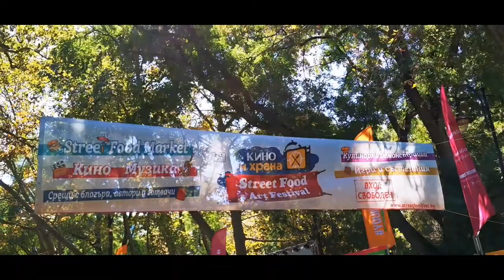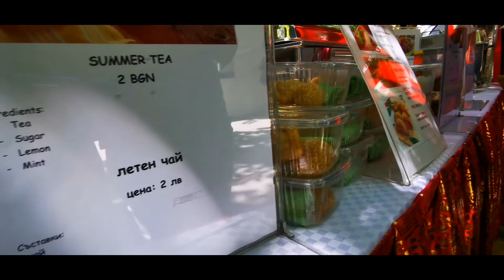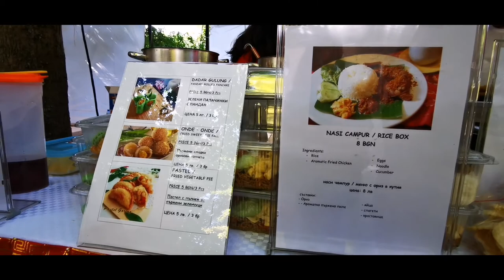STREET FOOD & ART FESTIVAL "КИНО И ХРАНА" PART 1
street food and art festival "кино и храна " kali ini diadakan di sea garden Varna Bulgaria.Street food ini merupakan bagian dari mempromosikan film Indonesia yang di tayangkan di Bulgaria.Event Varna ini diikuti oleh beberapa negara ,tidak hanya Indonesia saja.Di food festival ,Indonesia menyajikan makanan khas Indonesia terutama street food dan produk dari Indonesia.Penasaran...yuk nonton video saya yang satu ini.Terima kasih